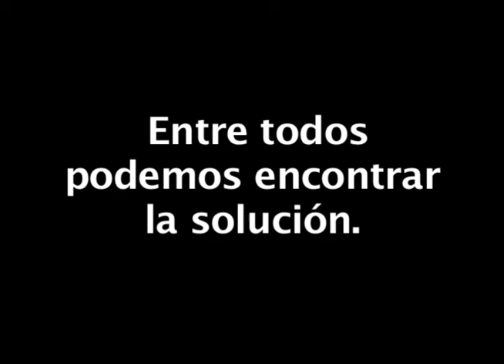¿A poco nos vamos a queadar así? Reforma Política